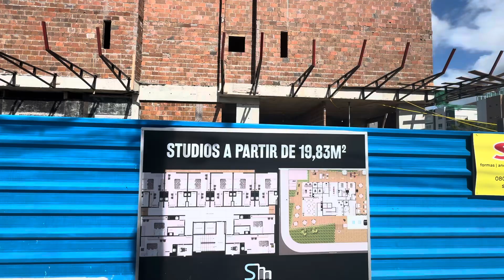🚨 🏡 💰 🚀 Flats incríveis bem perto da praia de Intermares com prazo para pagar a partir de 190 mil.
Flats incríveis bem perto da praia de Intermares com prazo para pagar a partir de 190 mil. Últimas unidades!

Helladio Holanda
Creci -3711F
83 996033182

🏖️ Perto da praia